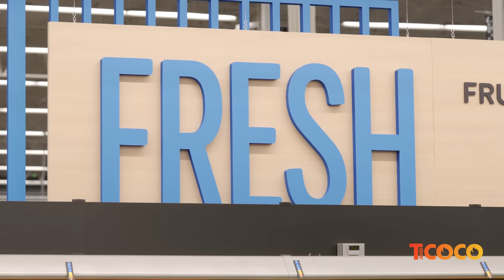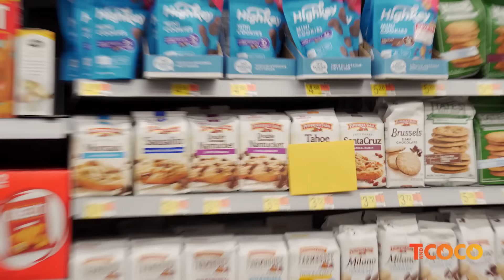WALMART SCAVENGER HUNT BATTLE!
In the season finale of the second season of "T and Coco", TERRELL and Coco Jones have the ultimate WALMART SCAVENGER HUNT BATTLE! Presented by Walmart.
-TERRELL